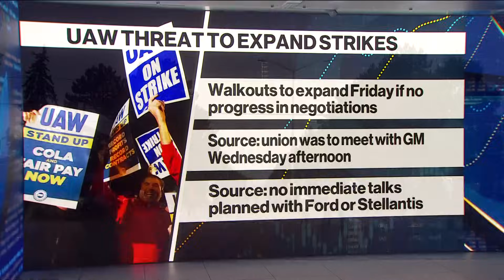UAW Threatens to Expand Strikes Again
The United Auto Workers union plans to expand its strike against Detroit's legacy automakers on Friday if there isn't major progress in negotiations. Bloomberg's Su Keenan has the latest.